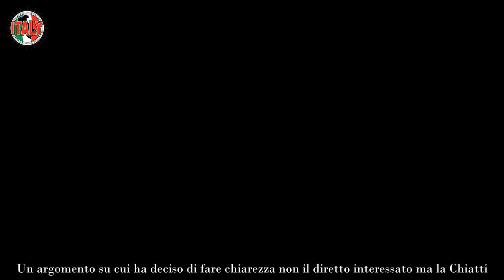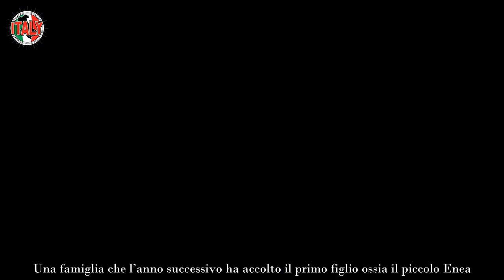Marco Bocci, tutta la verità sul tradimento a Laura Chiatti “Occhio per occhio”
La storia d’amore tra Marco Bocci e Laura Chiatti ha sin dall’inizio fatto emozionare il pubblico. Un amore sbocciato nel 2014 e che ha subito spinto i due a sposarsi e creare una famiglia che ad oggi sembrerebbe essere solidissima.

In passato i due hanno fatto discutere e soprattutto qualcuno ha azzardato anche qualche ipotesi di tradimento ed in particolare da parte di Bocci. Un argomento su cui ha deciso di fare chiarezza non il diretto interessato ma la Chiatti.

L’attrice ha rivelato come stanno le cose tra lei ed il marito ma soprattutto ha parlato della sua reazione ad un tradimento.